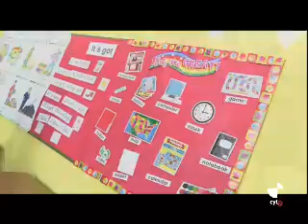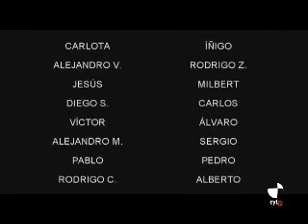REPORTAJE COLEGIO CALASANZ DE SALAMANCA PARA LA FUNDACION SALAMANCA CIUDAD DE SABERES